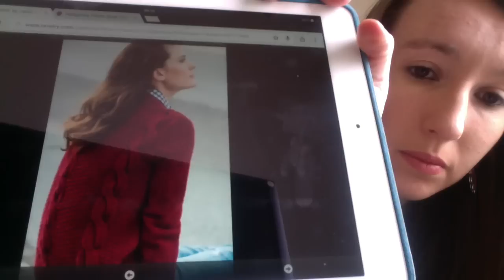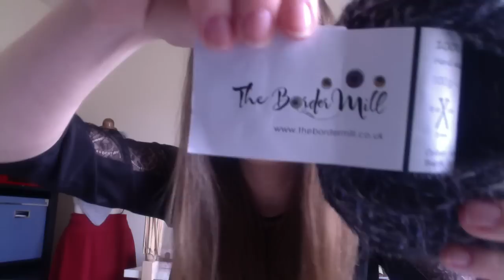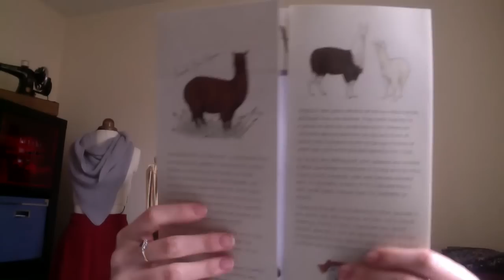Cocotte Knits Episode 2: Edinburgh Yarn Festival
- Exploration Station de Stephen West tricoté avec Madelinetosh Tosh merino Light coloris Pop Rocks et Curiosity, Artist's palette et Republic of Wool coloris Razzle Dazzle . Les aiguilles utilisées sont Signature Needle Arts

- Benoît par Une Poule à Petits Pas en Drops brushed Alpaga Silk coloris off white.

- Chaussettes: Tricoté en Eaden Yarn en 2.5 mm en magie loop.
Futur Projet
- Hawser de Brooklyn Tweed ) en cascade 220 Heather coloris Aspen Heather 8011.

- Jill Draper Makes Stuff
- the Cyborg's Craft room
Ces trois écheveaux ont été acheté au stand de la maison tricotée